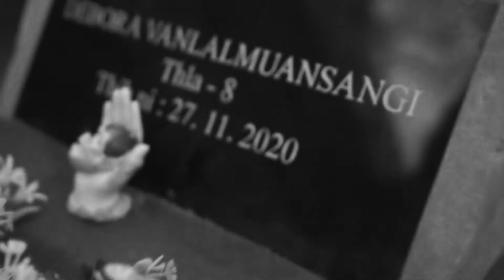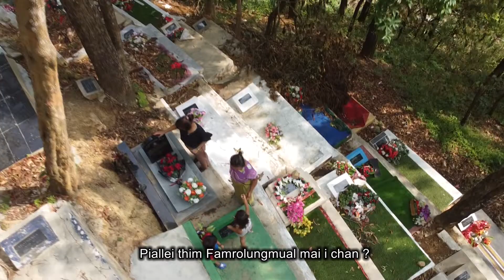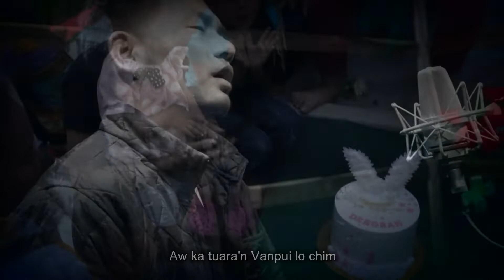Lawmawma -Aboihi hla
Kan Fanu kan hmangaih leh kan duat em em dt.27.11.2020 a chatuanram min pansa ta hriat reng nan kan hlan e.